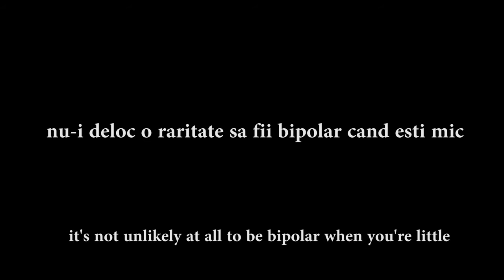Possetivitate: Tehnici avansate de calmare a copiilor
Plâns - Râs: 0,3 secunde